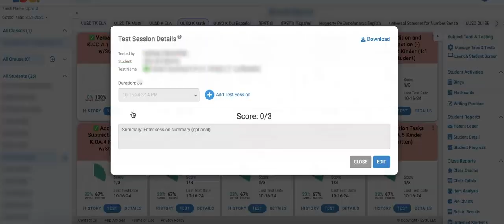Deleting Student Test Sessions in ESGI